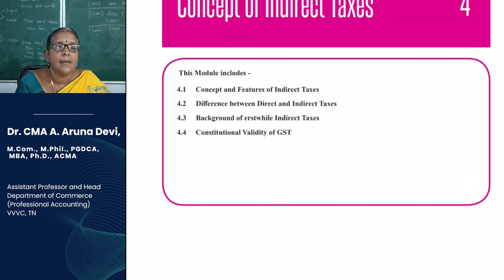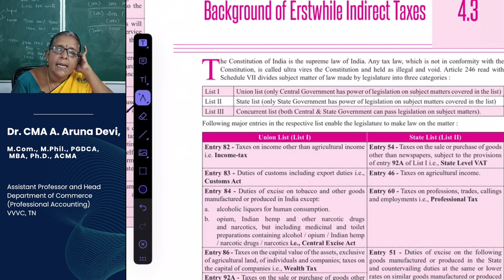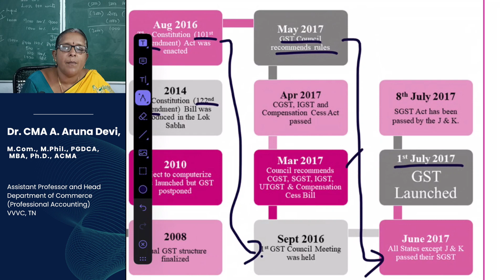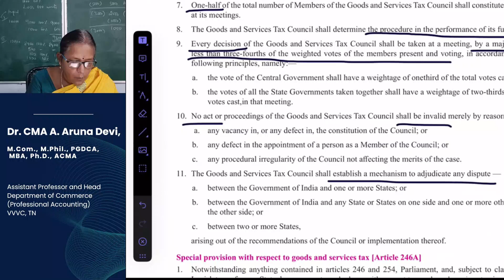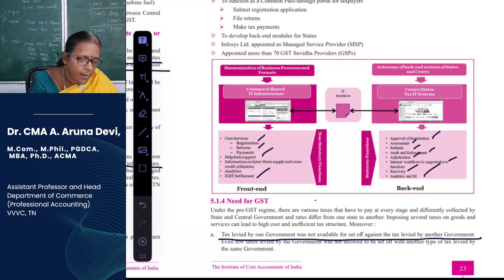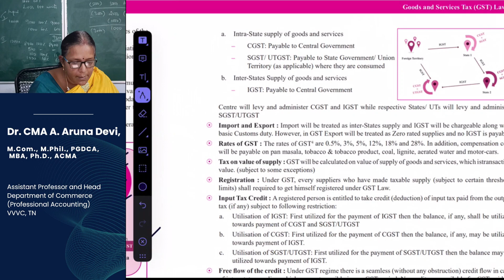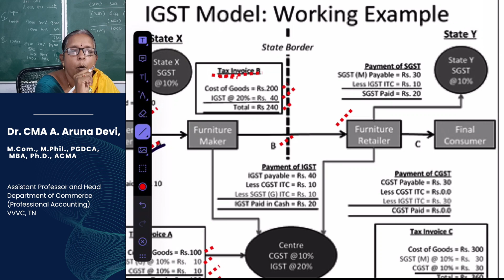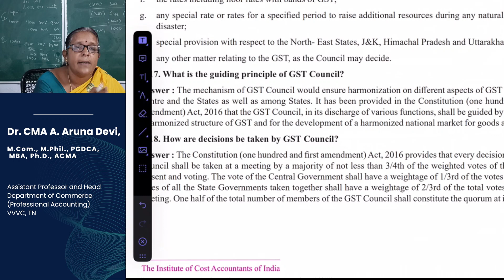GST FULL COURSE - PART 1/4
This video is an introduction to Indirect taxes, to understand the features benefits of gst and the need for GST, to know the differences between direct and indirect taxes, functions of gst council and gst networks, Pre- GST Indirect tax structure, GST MODEL - Workig example, FAQs.

00:00 Introduction
01:58 Features of Indirect Taxation
10:25 Difference between Direct and Indirect Tax
19:17 Background of Indirect Tax
33:33 Journey of GST
46:18 Introduction to GST Law
01:13:38 Need for GST, Benefits, Features
01:43:44 IGST Model
01:58:57 GST Compensation Cess
02:06:12 FAQs